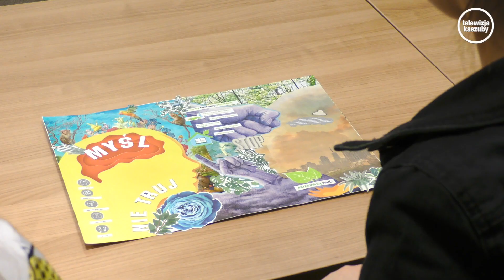Finaliści konkursu "Czyste Powietrze z MPI KOS- EKO"